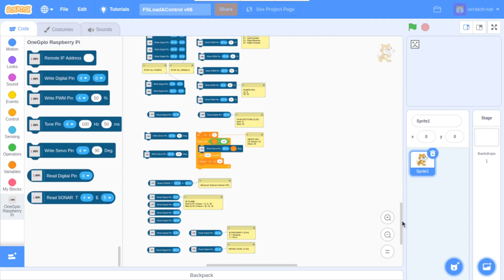A Glimpse of Auto Fire Engine (Work In Progress) | OneGPIO Scratch on Raspberry 3B+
This dual language (Konkani+English) video helps our Goa2Mars participant school students with organizing their Auto Fire Engine project work which can get quite complicated and overwhelming with all 26 GPIO pins of RPi 3B+ being used for sensors and actuators! Also, it confirms the capability of OneGPIO to effectively handle all 26 GPIO pins given its better performance versus the MIT Scratch 3.0 Desktop version.

We are extremely grateful for MrYsLab’s amazing OneGPIO which enables advanced features in our students' projects. Kindly refer to their website for more details